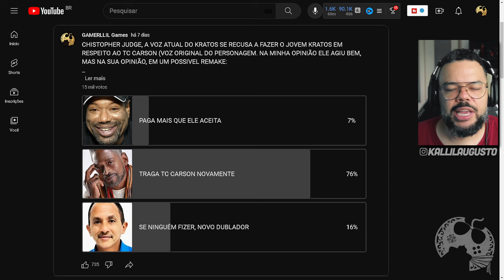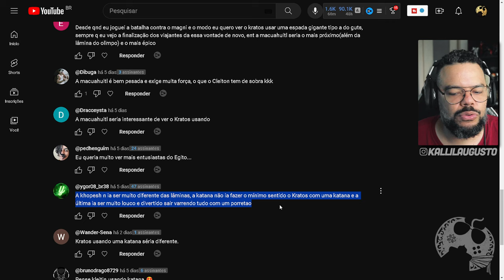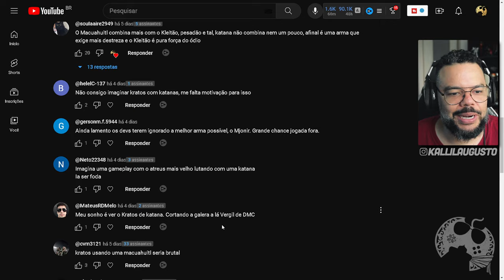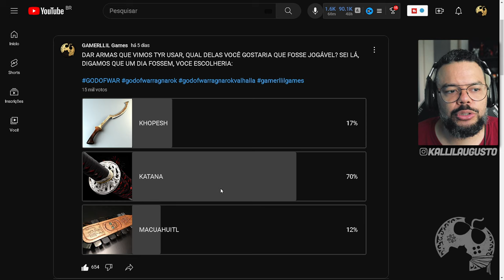Minha Opinião sobre as ENQUETES de GOD OF WAR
No vídeo voltamos com nossas análises de enquetes! Agradeço muito vocês que reservaram um tempinho pra vir aqui no canal votar e dar sua opinião em cada uma delas. É muito significativo pra mim.

Me Contate

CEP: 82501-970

Kallil Augusto

Hashtags